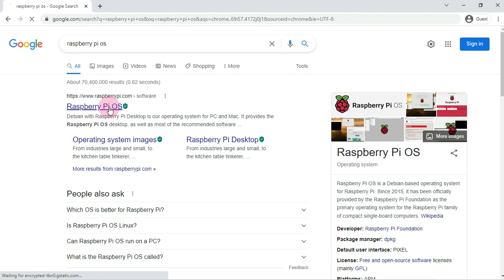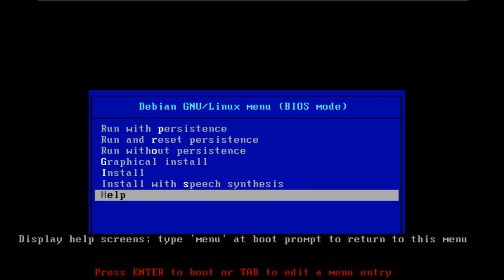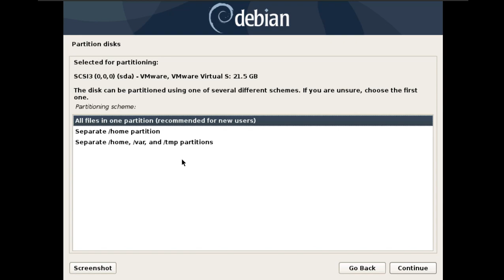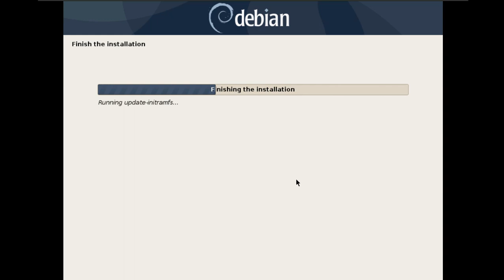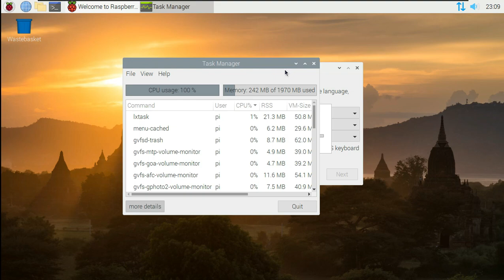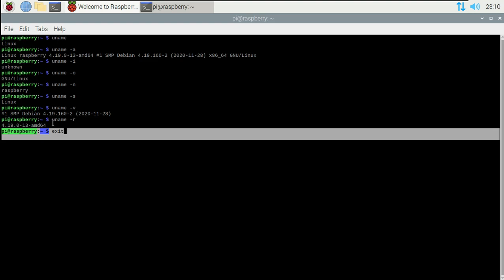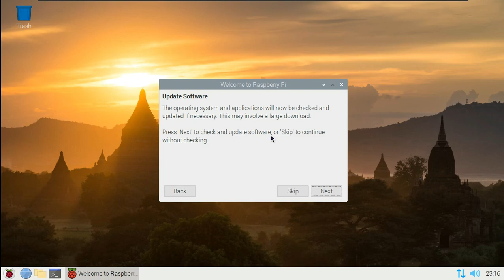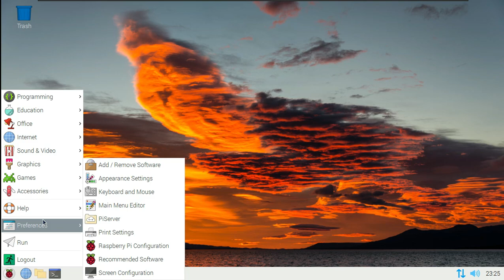First Look: Raspberry Pi OS With New Options Added To Configuration Tool And Countless Bug Fixed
In This Video We Are Discussing About Raspberry Pi OS , a free system based on Debian GNU/Linux , formerly Raspbian(RasPiOS) version 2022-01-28 has been announced.

It is stated that from the lxpanel - preferences dialog - the appearance settings have been removed, while instead a menu option has been added to open the general appearance settings application. lxinput – It is stated that unnecessary changes in the openbox configuration file are removed, while old camera applications and libraries are said to be reinstalled. The system, whose various translations have been updated, is built on the 5.10.92 Linux kernel. While it is said that mkvtoolnix has been added to the lite image, 7z and zip support has been added to the Lite image. It is stated that gnome-keyring is added to desktop images. The system also includes many bug fixes.

Todays Video - Raspberry Pi OS 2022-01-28 announced!